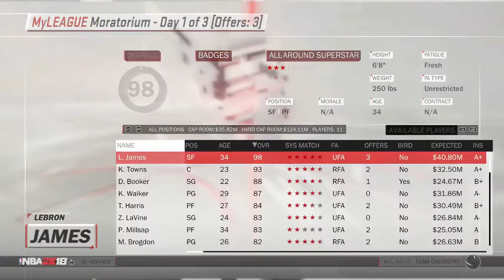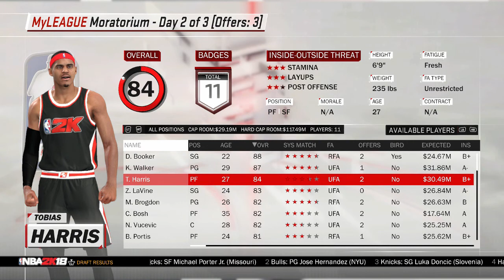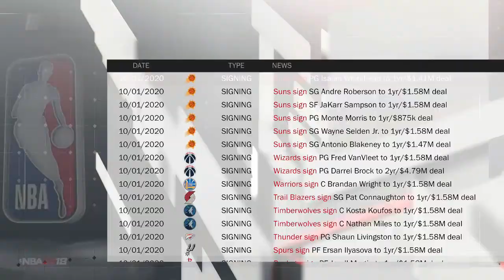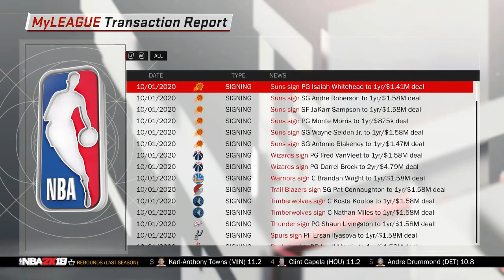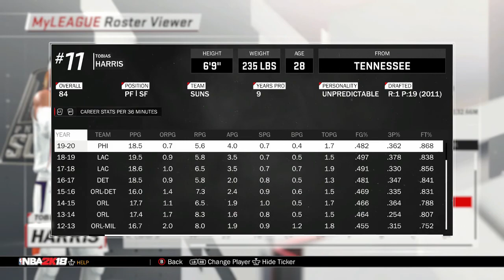NBA 2K18: MyLeague - Rebuilding the Suns - Season 3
Season 3 of rebuilding the Suns. The recording got messed up about halfway through the video but I made a follow up to talk about what happened after that.